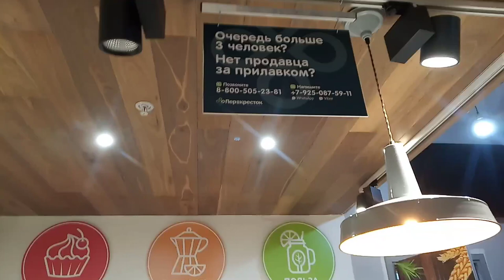Подъёмник!В горы.Только ради Вас! Натерпелась страху.